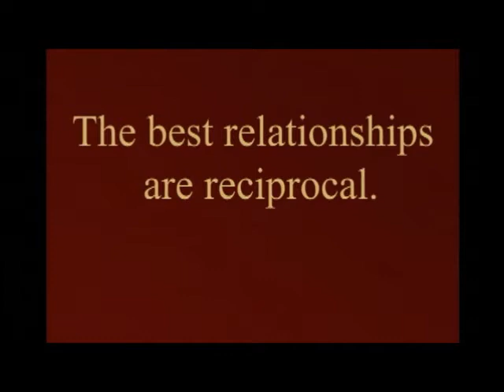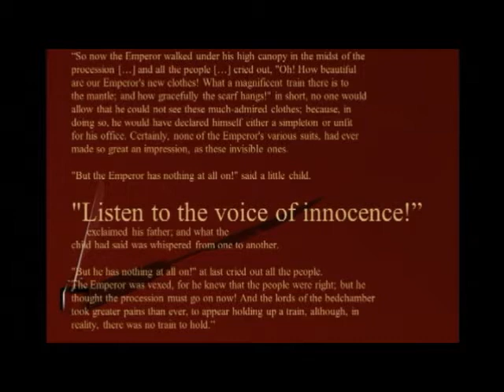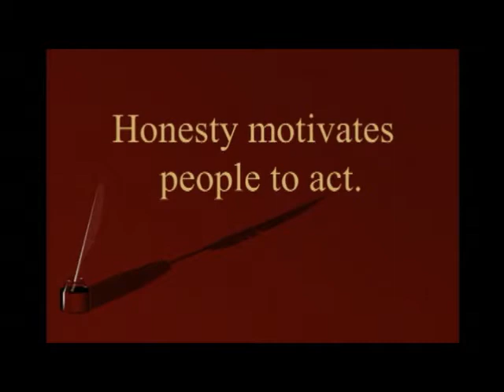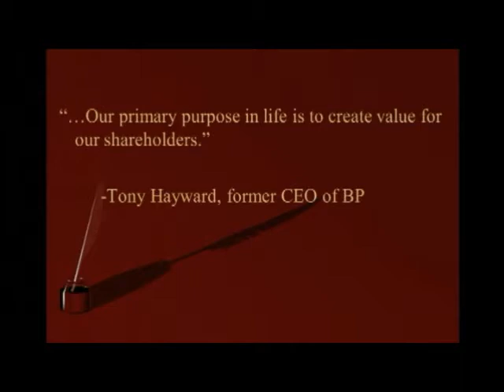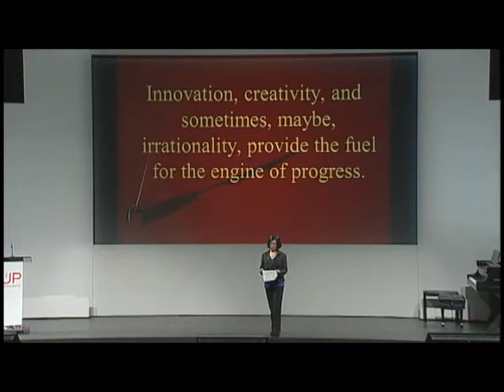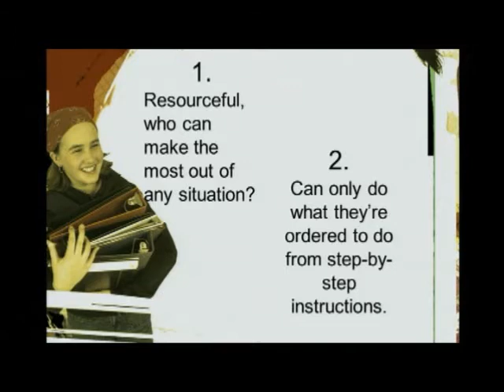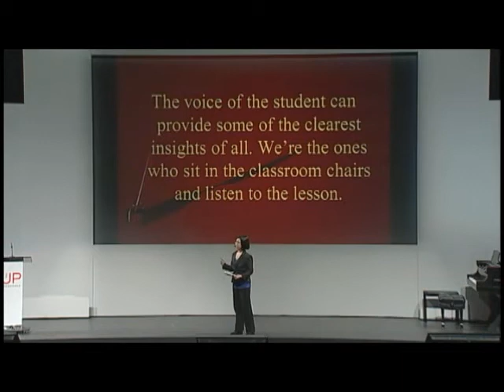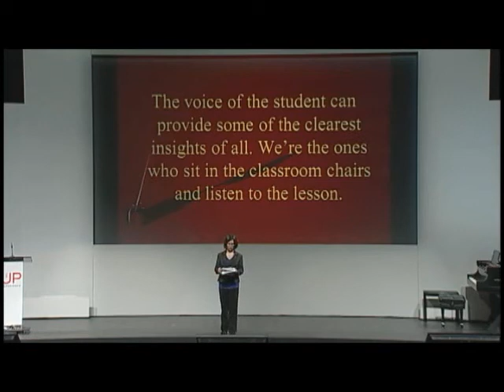UpExperience Sept 2010---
Adora at UPexperience talking about adult and child relationship.